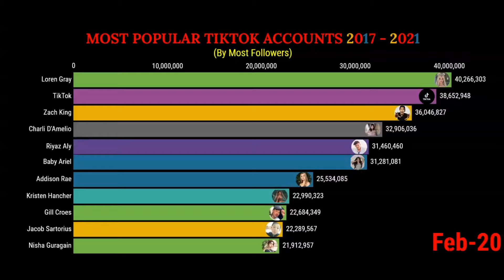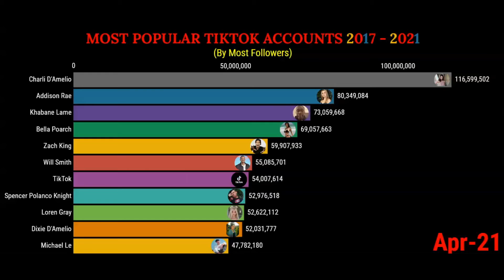Most Popular TikTok Accounts From 2017 - 2021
This is it. Visualization of the most popular tiktok accounts. In this video, we'll take a look at the tiktok accounts with most followers from 2017 until 2021.